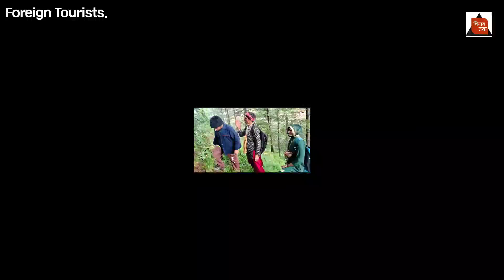tourists को चोरों ने लूटा!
Artists:-
1,Swarn Singh
2,Bipan Lal
3, Rajinder Singh
4,Ajay Kumar &
5,Suresh Kumar